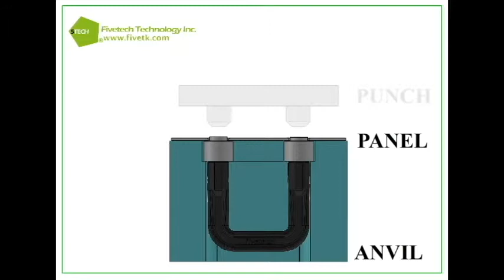Fivetech Technology Inc._Smart Folding Handle Assembly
Fivetech Smart Folding Handle
What makes an out of ordinary design different than the traditional handle?
Fivetech smart folding handle is the most time effective to assemble a handle onto a tray or draw, by not using any extra screws. 0 to 90 degrees fold/pull to lock/unlock; Heat-resisting anti-rust plastic material; Plastic made for your exclusive enterprise CI recognition the specification; Low profile made for limited space. Specific size can be customized; noise prevent for sound pollution abatement.